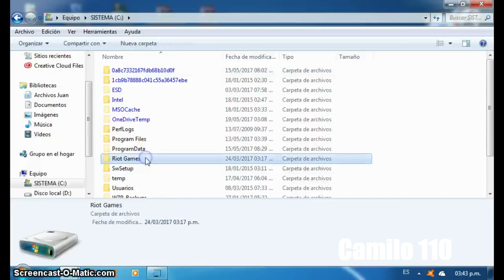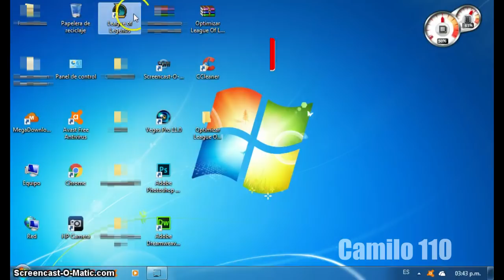Acelerar League Of Legends y aumentar los FPS 2019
Hola a todos! hoy traemos un nuevo tutorial al canal, donde aprenderemos a optimizar League Of Legends (LOL), este metodo puede ser usado en ordenadores con procesadores inferiores a los 2,00 hz y una memoria RAM inferior a 4 GB, espero que les guste el video y no olviden suscribirse al canal.

RECOMIENDO TENER UNA COPIA DE ESTA ARCHIVO YA QUE CADA VEZ QUE SE ACTUALIZA EL JUEGO TODOS LOS ARCHIVOS Y REGISTROS CAMBIARAN.